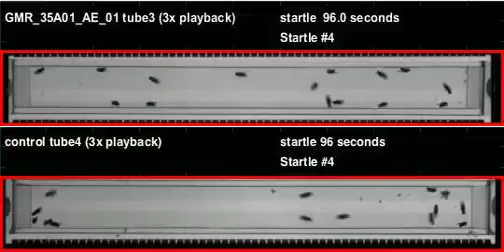GMR_35A01_AE_01_shi_Athena_20110728T144830 buzz (seq2)